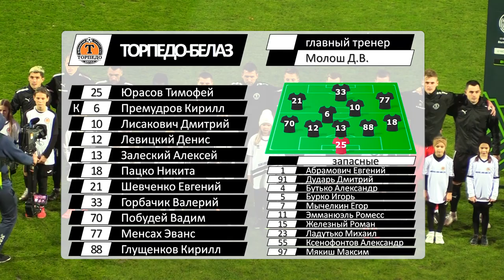ФК «Торпедо-БелАЗ» (Жодино) 0:0 ФК «Гомель» (04.11.2023)